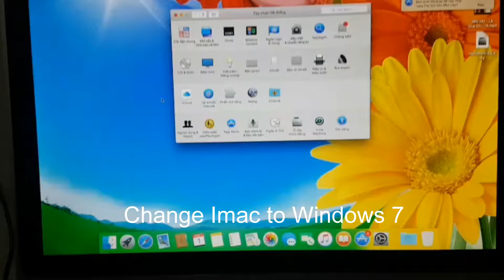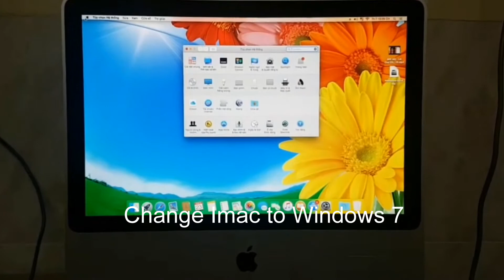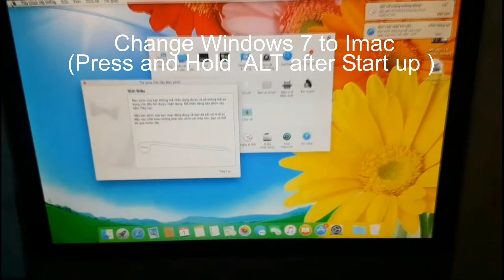Change windows 7 to Imac